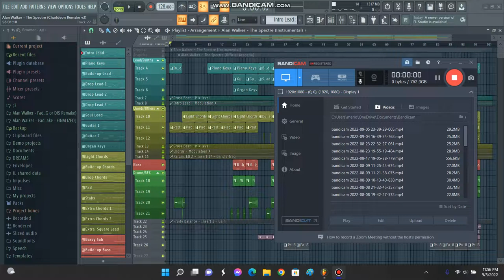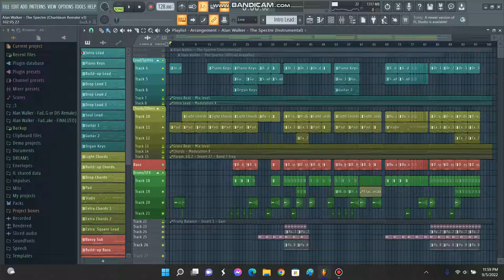OLD THE SPECTRE V.5 (STOCK PLUGINS FLP REMAKE)